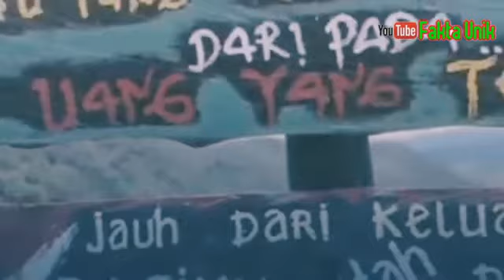10 Kota Terdingin di Indonesia.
Kota terdingin di Indonesia Dinginnya seperti di Eropa.